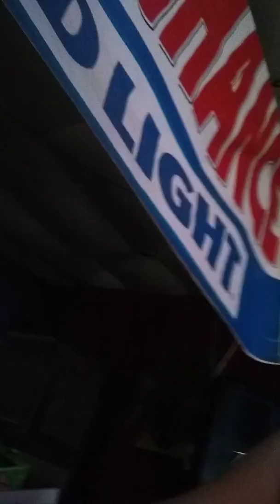Second chance Sunday 6-16 LONG TRAIN RUNNING